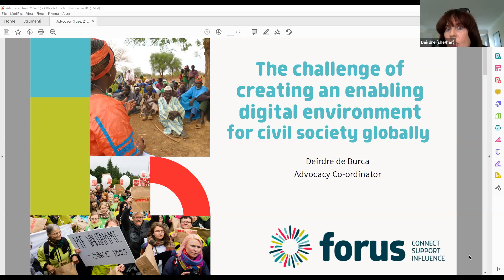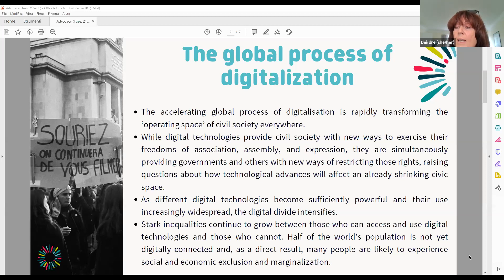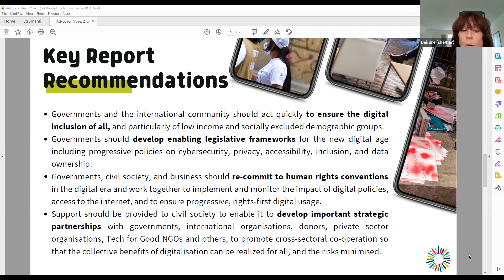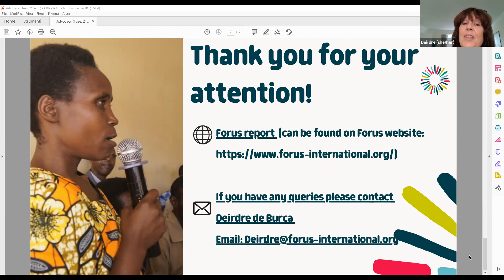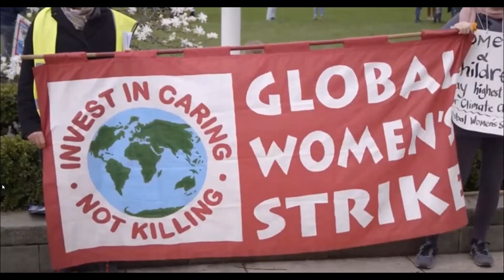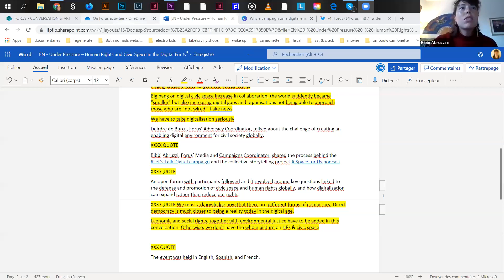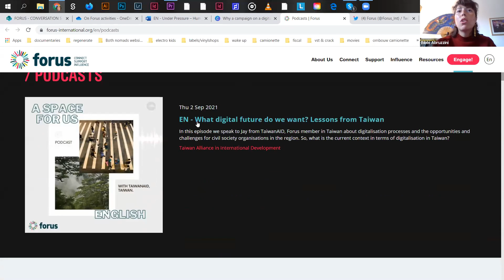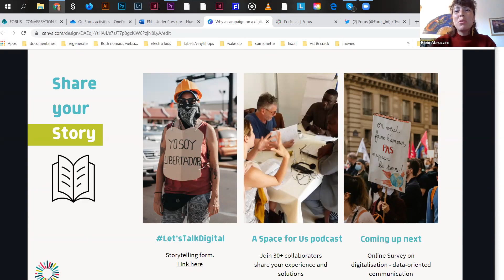Under Pressure: Human Rights and Civic Space in the Digital Era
- Mandeep Tiwana of Civicus
- Maria González and Biljana Spasovska of CPDE
- Deirdre de Búrca and Bibbi Abruzzini of Forus International